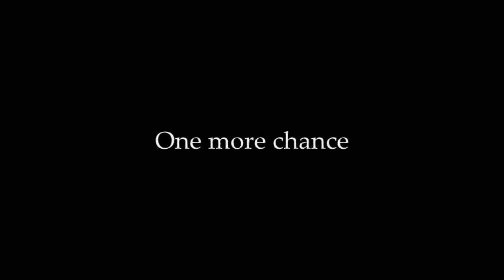Love Rap Beat - "One more chance" | R&B Melodic Type Beat | Rap Instrumental